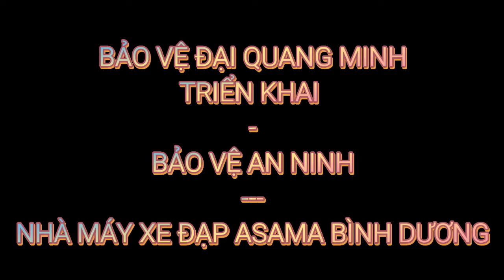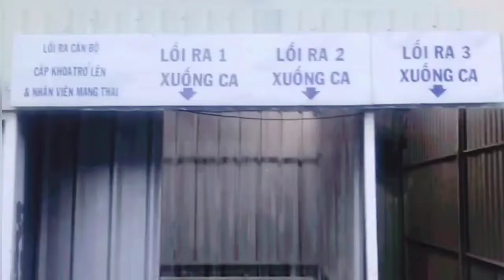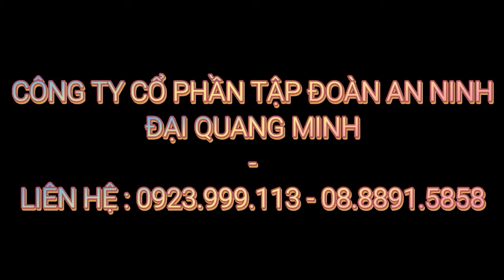TRIỂN KHAI NHÀ MÁY ASAMA BÌNH DƯƠNG